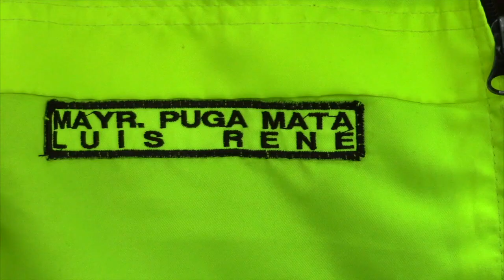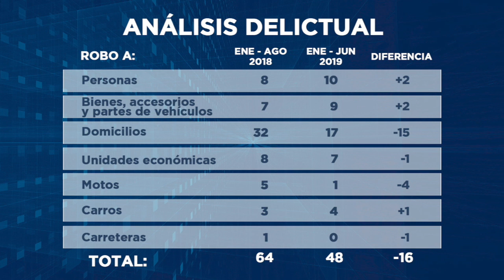Policía da a conocer las estadísticas delictuales del Distrito Girón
Los datos que maneja la policía en Girón, con respecto a actos delictivos, dista de los hechos ocurridos y que generalmente se conoce y comentan, a decir del jefe del Distrito de Policía, mayor Luis Puga, no todas las personas denuncian los ilícitos y ello perjudica e impide que se pueda investigar y lo que es más, no se cuenta con una estadística verdadera. El jefe policial dio a conocer las estadísticas del 2019 y los comparó con los obtenidos en el 2018 en los periodos comprendidos entre enero a agosto. Además se refirió a las necesidades de la institución y otros aspectos relacionados a seguridad.